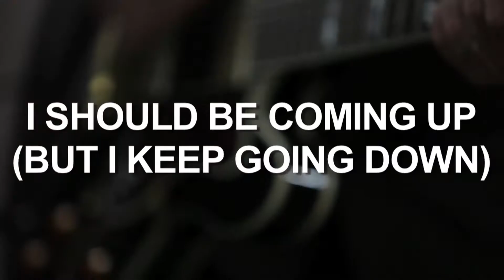Sky Parade - I Should Be Coming Up (Live on KEXP)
Sky Parade performs "I Should Be Coming Up (But I Keep Coming Down)" live in the KEXP studio. Recorded 7/16/2010.